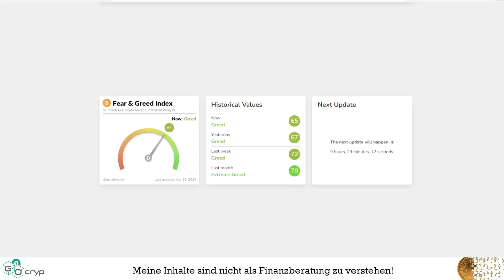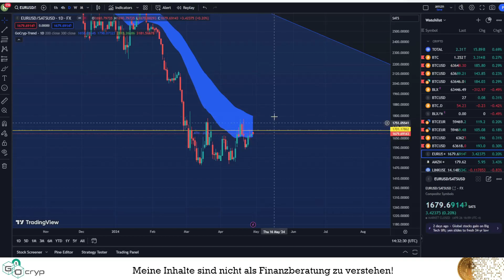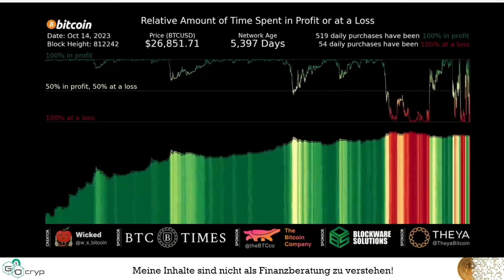GoCryp.de - update #95 - Kryptonews / Bitcoin & Kryptowährungen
Im GoCryp.de - update erhaltet ihr aktuelle Informationen aus dem Krypto-Universum.

▬▬▬ Links ▬▬▬
Amazon - der bitcoin standard

Ich möchte lediglich die Technologie und Vorteile dieser aufzeigen.